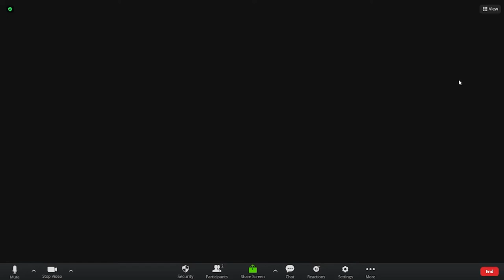David Page on holiday food traditions, throwing his shoe at the TV, and writing a new book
Trish rounds out the year with a fun and interesting interview with David Page - former Executive Producer and creator of hit TV show "Diners, Drive-Ins, and Dives."  As a former network news producer, the two talk about the news industry - the good, the bad, and the ugly and what sparked his desire to start a new book.  "Food Americana" was published in May, a culmination of his growing interest in food and its history.  The book he's working on now isn't necessarily a sequel, but it was the topics he didn't get to cover which led to book number 2.  The two also get into food traditions for New Year's Eve and New Year's Day and their favorite things to prepare.